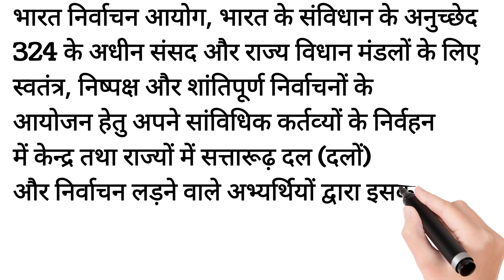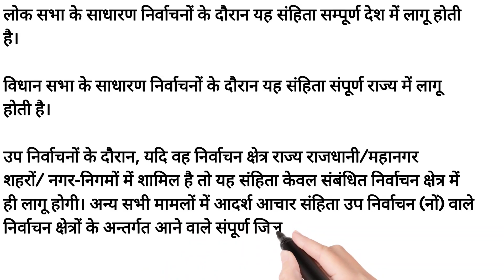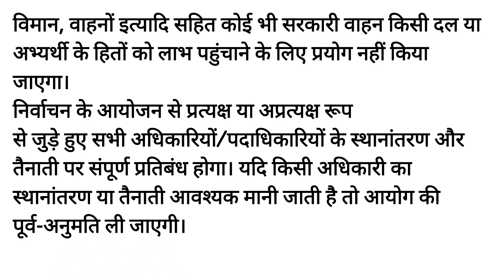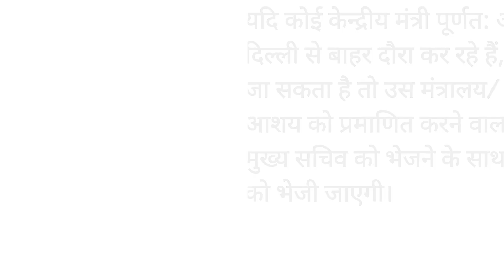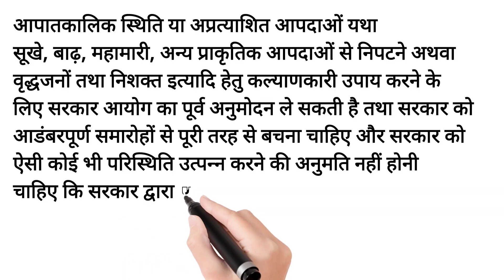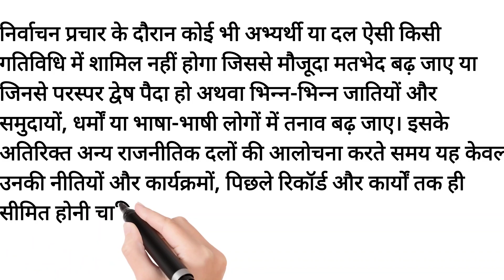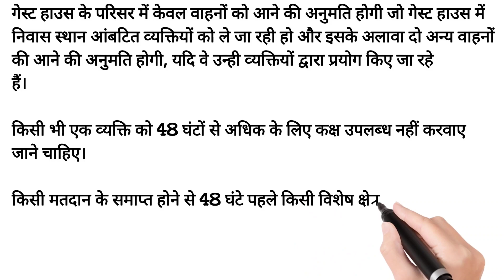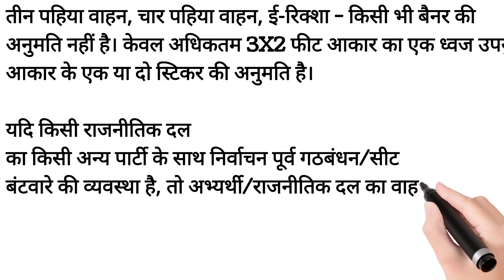आचार संहिता क्या है और ये कैसे काम करती है।।election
आचार संहिता

प्रश्‍न 1: आदर्श आचार संहिता क्‍या है ?

उत्तर:  आदर्श आचार संहिता राजनैतिक दलों और अभ्‍यर्थियों के मार्गदर्शन के लिए निर्धारित किए गए मानकों का एक ऐसा समूह है जिसे राजनैतिक दलों की सहमति से तैयार किया गया है और उन्‍होंने उक्‍त संहिता में सन्निहित सिद्धांतों का पालन करने और साथ ही उनकों मानने और उसका अक्षरश: अनुपालन करने के लिए सभी ने सहमति दी है।

प्रश्‍न 2: इस मामले में निर्वाचन आयोग की क्‍या भूमिका है ?

उत्तर :  भारत निर्वाचन आयोग, भारत के संविधान के अनुच्‍छेद 324 के अधीन संसद और राज्‍य विधान मंडलों के लिए स्‍वतंत्र, निष्‍पक्ष और शांतिपूर्ण निर्वाचनों के आयोजन हेतु अपने सांविधिक कर्तव्‍यों के निर्वहन में केन्‍द्र तथा राज्‍यों में सत्तारूढ़ दल (दलों) और निर्वाचन लड़ने वाले अभ्‍यर्थियों द्वारा इसका अनुपालन सुनिश्चित करता है। यह भी सुनिश्चित किया जाता है कि निर्वाचन के प्रयोजनार्थ अधिकारी तंत्र का दुरूपयोग न हो। इसके अतिरिक्‍त यह भी सुनिश्चित किया जाता है कि निर्वाचन अपराध, कदाचार और भ्रष्‍ट आचरण यथा प्रतिरूपण, रिश्‍वतखोरी और मतदाताओं को प्रलोभन, मतदाताओं को धमकाना और भयभीत करना जैसी गतिविधियों को हर प्रकार से रोका जा सके। उल्‍लंघन के मामले मे उचित उपाय किए जाते हैं।

प्रश्‍न 3: किस तारीख से आदर्श आचार संहिता लागू की जाती है और यह किस तारीख तक प्रवृत्त रहती है ?

उत्तर :  आदर्श आचार संहिता को भारत निर्वाचन आयोग द्वारा निर्वाचन अनुसूची की घोषणा की तारीख से लागू किया जाता है और यह निर्वाचन प्रक्रिया के पूर्ण होने तक प्रवृत्त रहती है।

प्रश्‍न 4: साधारण निर्वाचनों और उप-निर्वाचनों के दौरान संहिता की क्‍या प्रयोजनीयता है ?

उत्तर:   लोक सभा के साधारण निर्वाचनों के दौरान यह संहिता सम्‍पूर्ण देश में लागू होती है।

विधान सभा के साधारण निर्वाचनों के दौरान यह संहिता संपूर्ण राज्‍य में लागू होती है।
उप निर्वाचनों के दौरान, यदि वह निर्वाचन क्षेत्र राज्‍य राजधानी/महानगर शहरों/ नगर-निगमों में शामिल है तो यह संहिता केवल संबंधित निर्वाचन क्षेत्र में ही लागू होगी। अन्‍य सभी मामलों में आदर्श आचार संहिता उप निर्वाचन (नों) वाले निर्वाचन क्षेत्रों के अन्‍तर्गत आने वाले संपूर्ण जिले (लों) में लागू होगी।
प्रश्‍न 5: आदर्श आचार संहिता की मुख्‍य विशेषताएं क्‍या हैं ?

उत्तर :  आदर्श आचार संहिता की मुख्‍य विशेषताएं निर्धारित करती हैं कि राजनीतिक दलों, निर्वाचन लड़ने वाले अभ्‍यथियों और सत्ताधारी दल (लों) को निर्वाचन प्रक्रिया के दौरान कैसा व्‍यवहार करना चाहिए अर्थात् निर्वाचन प्रक्रिया, बैठकें आयोजित करने, शोभायात्राओं, मतदान दिवस गतिविधियों तथा सत्ताधारी दल के कामकाज इत्‍यादि के दौरान उनका सामान्‍य आचरण कैसा होगा।

सरकारी तंत्र पर

प्रश्‍न 6: क्‍या मंत्री अपने आधिकारिक दौरे को निर्वाचन प्रचार के साथ मिला सकते हैं ?

उत्तर :  नहीं।

मंत्री अपने आधिकारिक दौरे को निर्वाचन प्रचार संबंधी कार्यों के साथ नहीं मिलाएंगे और न ही निर्वाचन प्रचार संबंधी कार्यों के दौरान सरकारी तंत्र या कार्मिकों का प्रयोग करेंगे तथापि, आयोग ने निर्वाचन प्रचार दौरे के साथ आधिकारिक दौरे को मिलाने संबंधी आदर्श आचार संहिता के प्रावधान से प्रधानमंत्री को छूट दी हुई है।

प्रश्‍न 7: क्‍या सरकारी वाहन को निर्वाचन प्रचार संबंधी कार्यों के लिए प्रयोग किया जा सकता है ?

उत्तर :  विमान, वाहनों इत्‍यादि सहित कोई भी सरकारी वाहन किसी दल या अभ्‍यर्थी के हितों को लाभ पहुंचाने के लिए प्रयोग नहीं किया जाएगा।

प्रश्‍न 8: क्‍या सरकार निर्वाचन कार्य से संबंधित पदाधिकारियों का स्‍थानांतरण और तैनाती कर सकती है ?

उत्तर :  निर्वाचन के आयोजन से प्रत्‍यक्ष या अप्रत्‍यक्ष रूप से जुड़े हुए सभी अधिकारियों/पदाधिकारियों के स्‍थानांतरण और तैनाती पर संपूर्ण प्रतिबंध होगा। यदि किसी अधिकारी का स्‍थानांतरण या तैनाती आवश्‍यक मानी जाती है तो आयोग की पूर्व-अनुमति ली जाएगी।

प्रश्‍न 9: यदि निर्वाचन कार्य से संबंधित किसी अधिकारी का आदर्श आचार संहिता लागू होने से पहले सरकार द्वारा स्‍थानांतरण कर दिया जाता है और उसने नए स्‍थान पर कार्यभार ग्रहण नहीं किया है तो क्‍या ऐसा अधिकारी आचार संहिता की घोषणा के बाद नए स्‍थान पर कार्यभार ग्रहण कर सकता है ?

उत्तर :  नहीं।

यथापूर्णस्थिति बनाए रखी जाएगी।

प्रश्‍न 10 : क्‍या कोई केन्‍द्रीय मंत्री या राज्‍य सरकार का मंत्री निर्वाचनों की अवधि के दौरान किसी आधिकारिक चर्चा के लिए किसी राज्‍य या निर्वाचन क्षेत्र के निर्वाचन संबंधी अधिकारी को बुला सकता है ?

उत्तर :  नहीं।

कोई भी केन्‍द्रीय या राज्‍य सरकार का मंत्री कहीं भी किसी आधिकारिक चर्चा हेतु राज्‍य या निर्वाचन क्षेत्र के किसी निर्वाचन संबंधी अधिकारी को नहीं बुला सकता है।

इसका एकमात्र अपवाद तभी होगा जब कोई मंत्री संबंधित विभाग के प्रभारी होने के नाते या कोई मुख्‍यमंत्री कानून एवं व्‍यवस्‍था के असफल हो जाने या प्राकृतिक आपदा या किसी आपातकाल में ऐसे किसी निर्वाचन क्षेत्र का आधिकारिक दौरा करते हैं जिसमें अधीक्षण, मदद, राहत और इसी प्रकार के विशेष प्रयोजनार्थ ऐसे मंत्री/मुख्‍यमंत्री की व्‍यक्तिगत उपस्थिति अपेक्षित होती है